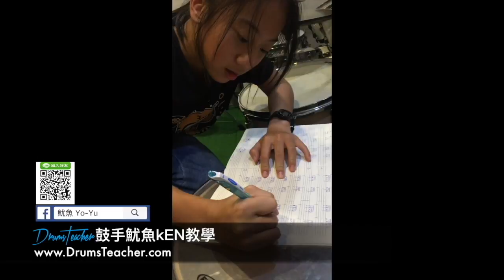【爵士鼓手魷魚kEN®】2017-03 🎵教學😀 ( 鼓手 - ；爵士鼓練習 ) Drum Cover Practice SparxStix 發光鼓棒